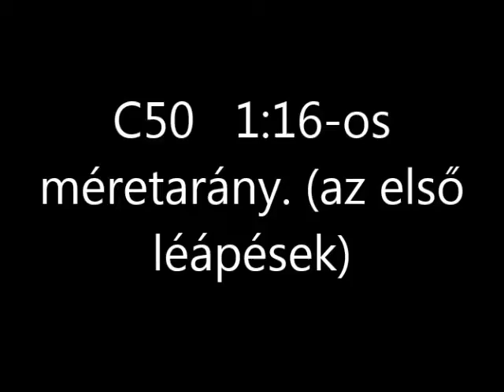R.K.V.t.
igen  de  ez a C50  egy  1:16 méretarányú és  a barátomnak készül.  Csak nálam futópróbázott.